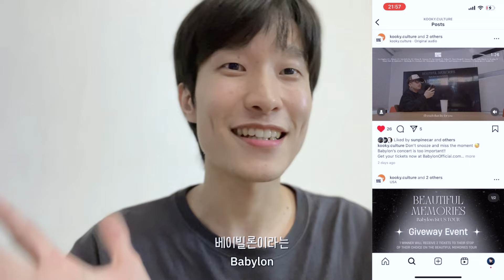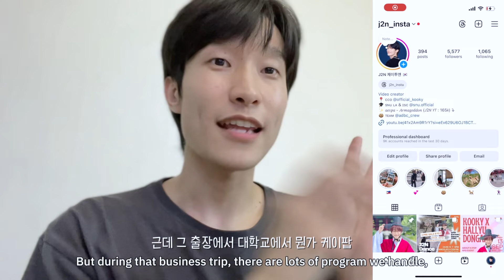eng) LE SSERAFIM 'CRAZY' MV Reaction | 르세라핌 크레이지 뮤직비디오 리액션 | FEARNOT | Korean Dancer Reacts | J2N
한글 자막 / English subtitles are included in the video :)

'미친!!!' 소리가 절로 나오는 그녀들의 보깅 뽐. 컴백 활동 화이팅! 요즘 제 삶에 대한 업데이트도 언급한 리액션 재밌게 즐겨주세요 ㅎㅎ

Their voguing moves make me shout out 'CRAZY'!! Let's slay the comeback season! Please enjoy the reactions that mentioned updates on my life these days haha

| Credit |
Song
  J2N (@j2n_insta)
Film by J2N (@j2n_insta)